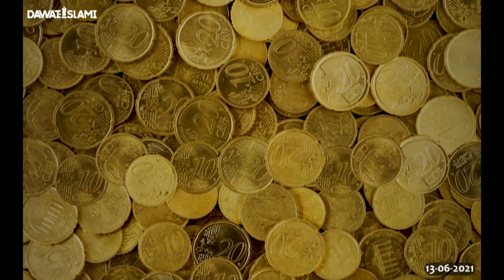Parhezgar Charwaha ¦ پرہیزگار چرواہا ¦ Syed Ibrahim Attari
Welcome to the Official Classic YouTube Madani Channel Urdu

Dilchasp Islami Topics aur Islamic Celebrities Kay Hawalay Say Dekhiye Madani Channel Ki Khubsurat aur Maloomati Short Video Clip

Video Title: "Parhizgar Charwaha - پرہیزگار چرواہا - The Pious Shepherd"
Anchor / Presenter: Syed Ibrahim Attari
Production Label: Madani Channel

Must watch super hit short video